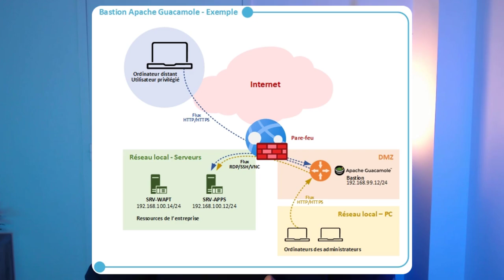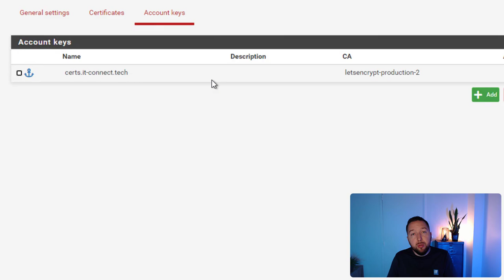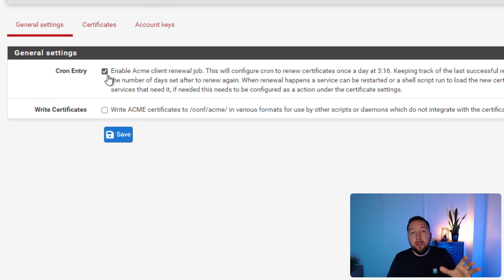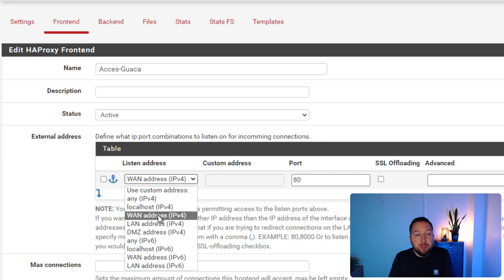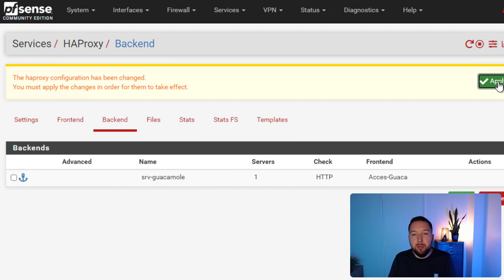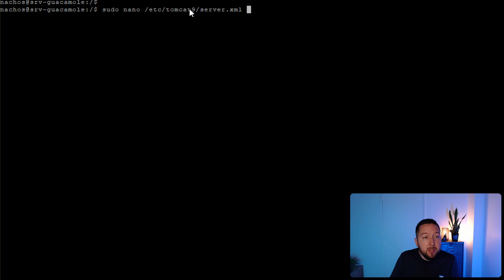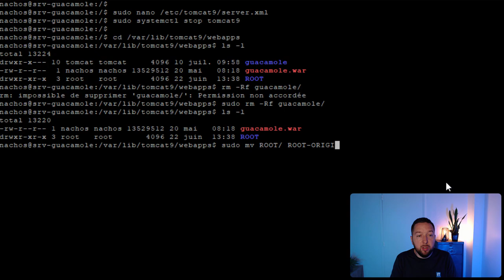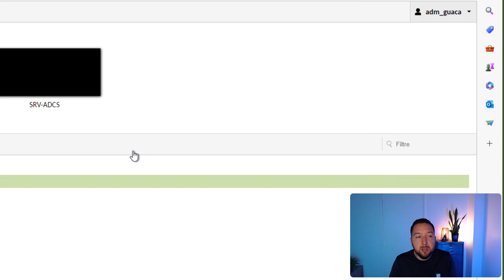Apache Guacamole - Episode 3 - Reverse Proxy HTTPS (pfSense x HAProxy)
Comment publier Apache Guacamole en HTTPS à l'aide d'un reverse proxy ? C'est ce que nous allons voir en utilisant un pare-feu pfSense, HAProxy et Let's Encrypt pour obtenir un certificat SSL gratuit ! Démo en français.

⭐ Sommaire
00:00 Introduction
01:27 pfSense et Let's Encrypt
05:23 pfSense et HAProxy
10:50 Apache Guacamole derrière un reverse proxy
* 12:15 Supprimer /guacamole/ dans l'URL
14:32 Tester l'accès HTTPS à Apache Guacamole
16:36 Conclusion

⭐ Ressources :

➡️ Apache Guacamole avec un reverse proxy basé sur pfSense, HAProxy et Let's Encrypt

➡️ Apache Guacamole : comment configurer l'authentification Active Directory (LDAP) ?

➡️ Apache Guacamole, un bastion d'administration pour vos accès RDP, SSH, etc.